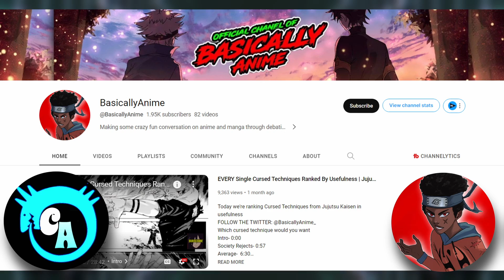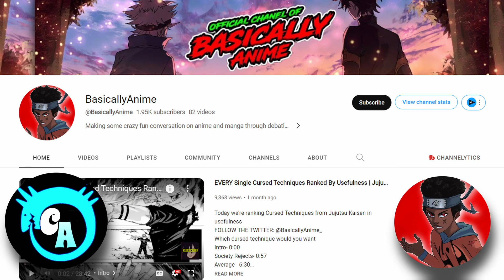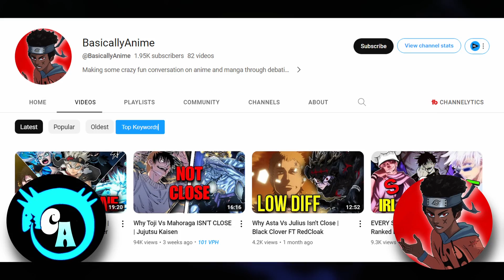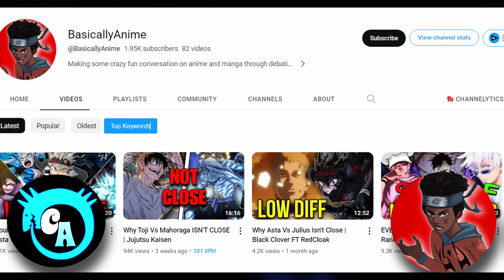The Shibuya Incident VS The Culling Games ft @BasicallyAnime ​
Today me and  @BasicallyAnime  compared the shibuya incident arc and the culling games from jujutsu kaisen and gave our thoughts on whats better. Some of the characters from both arcs are yuji itadori, megumi fushiguro, satori goo, Kenjaku, sukuna, kinjji hakari, hiromi higuruma, ryu ishigori,Hajime kashimo , Yuki Tsukumo, Mahito , Suguru Geto, Hanami, Jogo. The arc ends with gojo fighting against sukuna in the battle between the 2 strongest sorceries in jujutsu kaisen